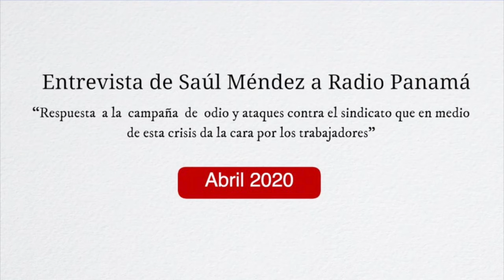"Sobre preservar las fuentes de empleo" Entrevista de Saúl Méndez a Radio Panamá 242020